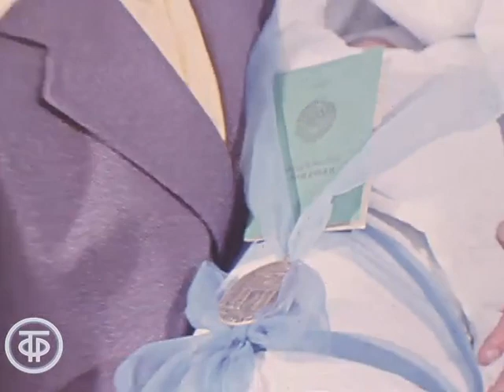Кишинев. Рождение 500-тысячного жителя города. Новости. Эфир 17 июня 1978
Сюжет о рождении в Кишиневе 500-тысячного жителя столицы республики.

Информационный сюжет "Кишинев - полумиллионный город". Эфир 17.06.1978